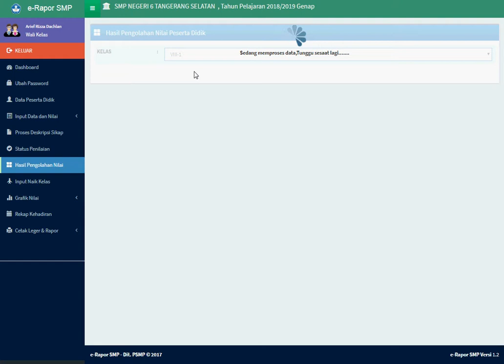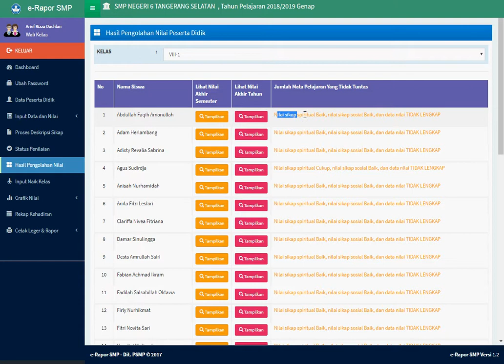Cara walas melihat anak naik kelas atau tidak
panduan erapor cara walas melihat anak naik kelas atau tidak berdasarkan absensi semester 2 dan nilai by system erapor smp